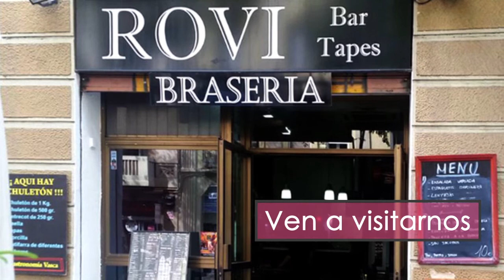Brasería Rovi - Cocina casera mediterránea en Barcelona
Brasería Rovi es un acogedor restaurante situado en pleno centro de Barcelona, que ofrece comida casera mediterránea, especializada en carnes a la brasa y tapas. Tenemos un comedor habilitado para hasta 42 personas por lo que podemos ofrecerte buenas comidas para pequeños y grandes grupos.

Estamos en Carrer Lepant, 293, Barcelona 08025